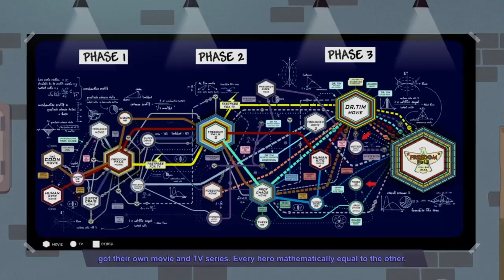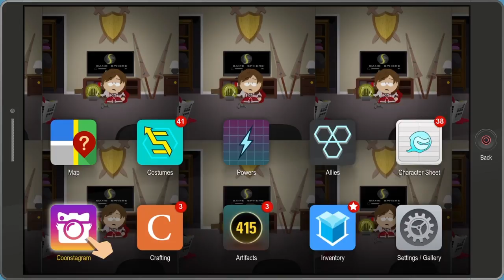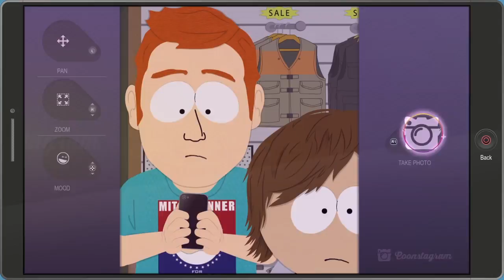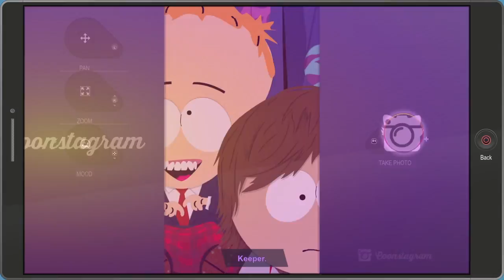South Park The Fractured but Whole - PART 14 | Gay Fish & Seaman | Cartman Fart Torture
South Park The Fractured but Whole Part 14 will include Gay Fish & Seaman and Cartman Fart Torture. This will be a full Playthrough on the game covering all of the Main Story Missions / Quests and various Side Missions / Quests. It will be a full series until the Main Story Mode is complete and the Ending is reached.

In March 2014, South Park co-creators Matt Stone and Trey Parker stated they were open to making a sequel, depending on the reception for South Park: The Stick of Truth. A sequel, South Park: The Fractured but Whole, was announced in June 2015. The game is being developed by Ubisoft San Francisco, for PlayStation 4, Xbox One and Microsoft Windows, replacing Obsidian Entertainment.

The original title planned for the project was The Butthole of Time. However Matt Stone and Trey Parker were informed that the retailers would not place a product with the word "butthole" on their shelves. This caused Trey Parker to go back to his office and work for a few hours on how to sneak the phrase onto the game without upsetting retailers, and eventually settled on "but whole".

Parker and Stone originally announced a release date of December 6, 2016, during Ubisoft's press conference at E3 2016 on June 13, 2016. On September 15, 2016, Ubisoft announced on their blog that the game was delayed to the first quarter of 2017 because the development team wants to ensure that the game meets the high expectations of fans. It was also announced that those who pre-order the game will be able to download The Stick of Truth free of charge. On February 9, 2017, Ubisoft announced a further delay for the game, with its new release window Ubisoft's 2018 fiscal year (April 2017–March 2018). PSN has refunded all South Park: The Fractured but Whole pre-orders. PSN also removed access to the South Park: The Stick of Truth for people who got it as a South Park: The Fractured but Whole pre-order bonus. In May 2017, Ubisoft released a new trailer for the game, announcing the release date as October 17, 2017. Ubisoft stated they don't have any plans for a Nintendo Switch release.

South Park: The Fractured but Whole received "generally favorable" reviews, according to review aggregator Metacritic.